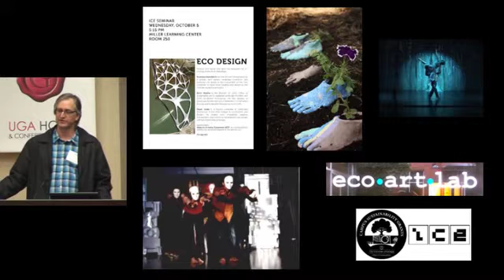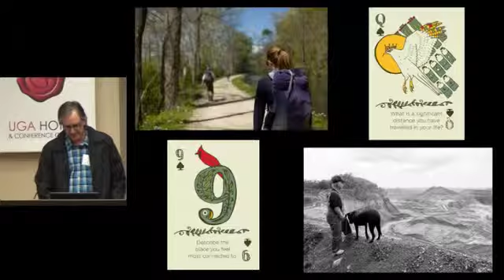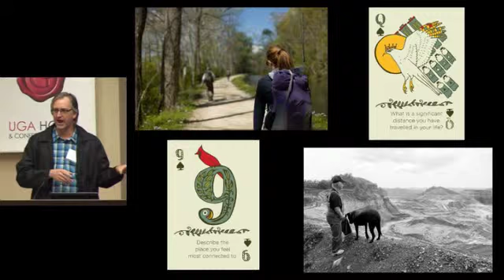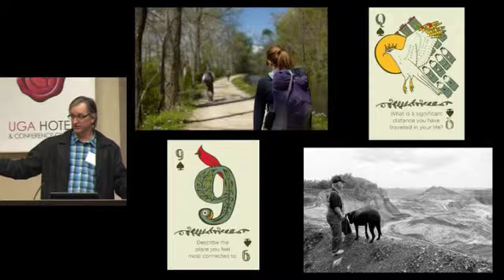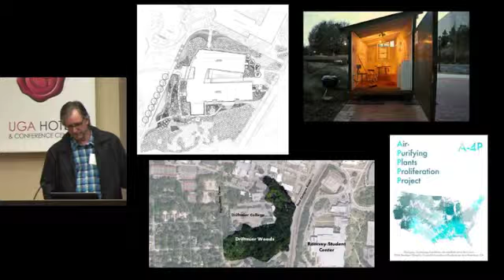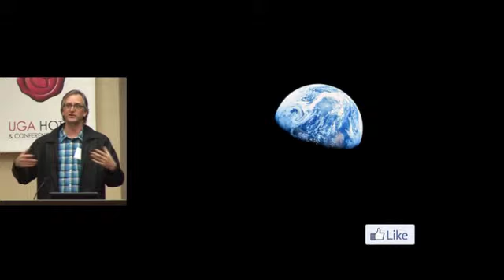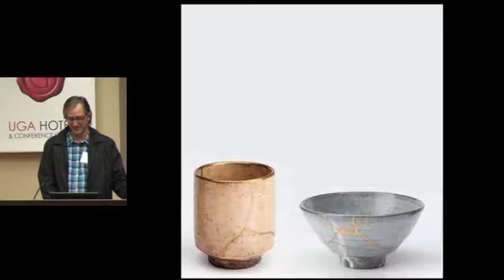Session 3B - Mark Callahan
Ideas for Creative Exploration
Sustainability + Arts at UGA